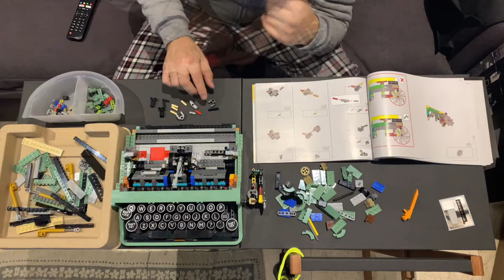Lego Typewriter Timelapse Build